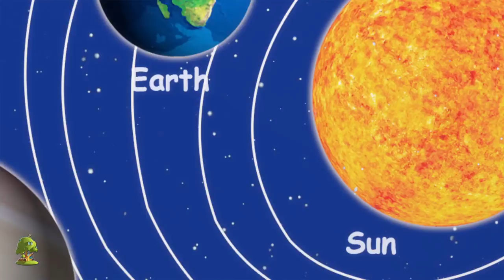oso de peluche dar la vuelta | canción para niños | Teddy Bear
oso de peluche dar la vuelta, Colección de canciones para bebés y muchos más! Esperamos que disfruta de estas 3D rimas animadas canciones infantiles tanto como lo hicimos para ti!

oso de peluche dar la vuelta, Colección de canciones para bebés por Little Treehouse.

Todas las canciones infantiles y las canciones infantiles de Little Treehouse ahora están disponibles en las tiendas iTunes y Google Play aquí:

oso de peluche dar la vuelta , Colección de canciones para bebés y Colección de canciones para niños! Esto es una colección sin parar de Estrellita Donde Estás completa de canciones populares de niños por Little Treehouse.

1.Rimas para niños ( lógica, música)
2. Formas
3. Colores
4. Números
5. Letras
6. Fábulas e historias originales
7. Canciones de cuna